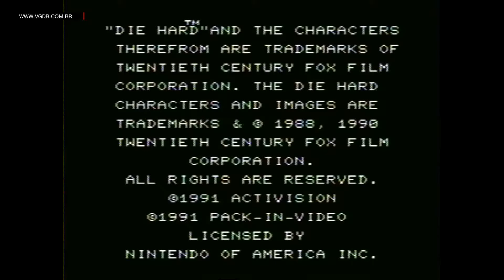Die Hard (Duro de Matar) - Nes / Nintendinho / Famicom - VGDB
Introdução e primeiros minutos do game Duro de Matar (Die Hard) para Nes / Nintendinho / Famicom.